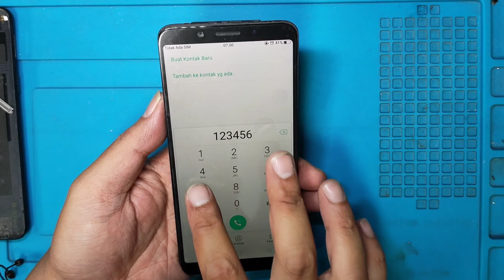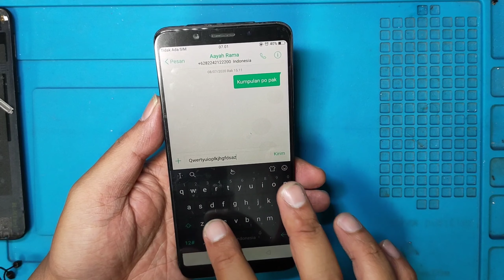Cara Ganti LCD OPPO F5 Dengan Mudah || Lcd Kualitas Kw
Servis Hp Cara Ganti LCD OPPO F5 Dengan Mudah

Maturnuwun 🙏🙏🙏.